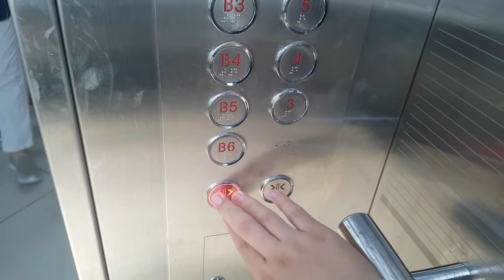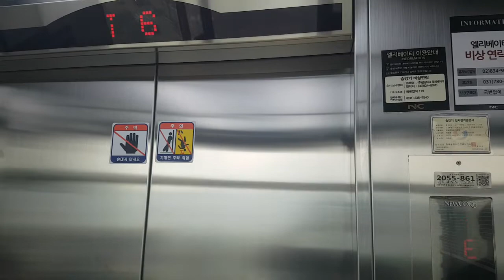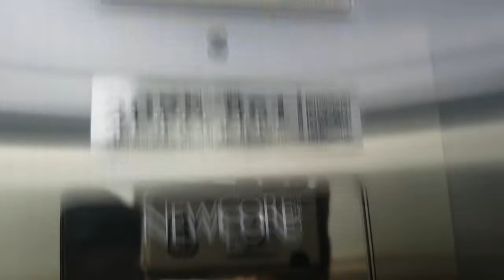(2017.06.17 촬영) 경기도 성남시 분당구 야탑로81번길 11 (야탑동) NC백화점 야탑점 나머지구간 구.동양엘리베이터 탑사기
1995년식 동양엘리베이터 CV60의 리모델링분이며, B1~B6층은 혼잡상 생략한점 양해바랍니다.